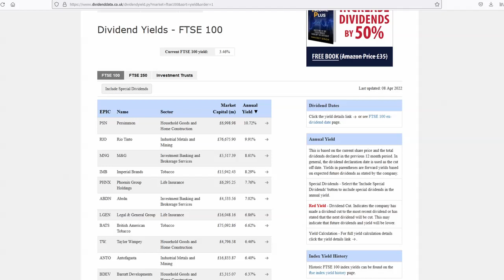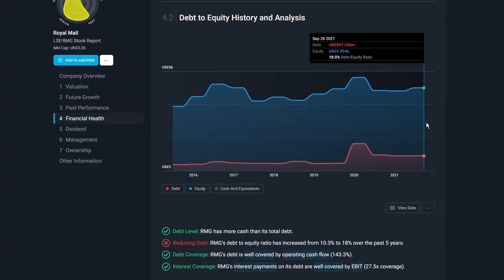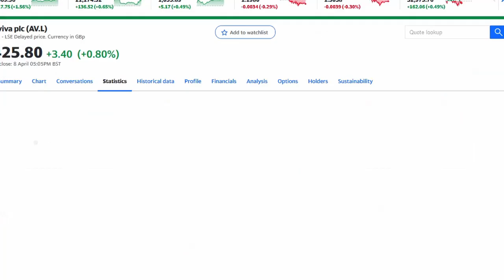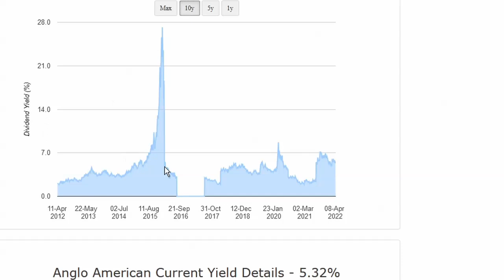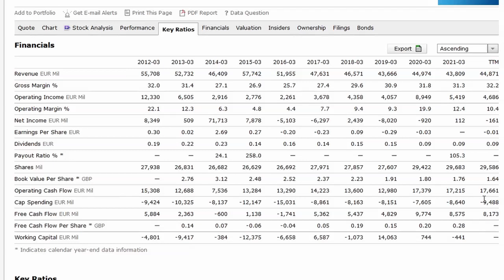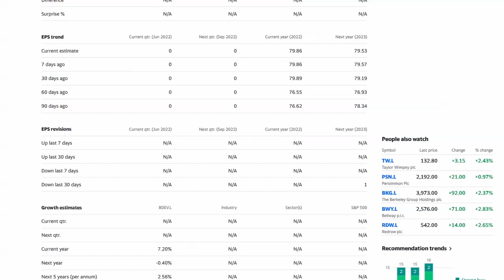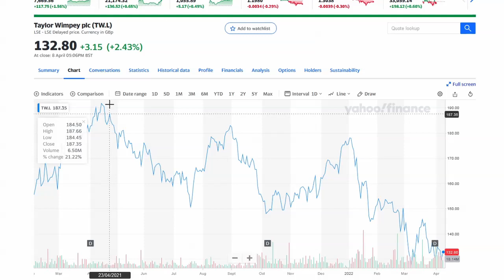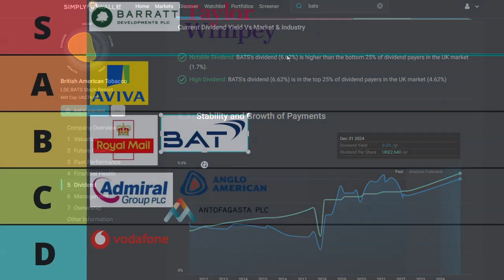The BEST high yield UK DIVIDEND stocks are here! [Part 1 of 2]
I review and rank the top yielding FTSE 100 dividend stocks using a tier list system.

0:00 Go on
0:47 Stock 1
2:49 Stock 2
4:15 Stock 3
5:45 Stock 4
7:16 Stock 5
8:16 Stock 6
9:21 Stock 7
10:29 Stock 8
11:32 Stock 9

*** B O O K S H O P S ***

You can also acquire my household budget and DCF templates here.

*** M A N A G E   Y O U R   P O R T F O L I O ***

*** L I N K S   T H A T   H E L P   M E   O U T ***

*** P A T R E O N   L I N K ***
- Buy and sell updates
- Intrinsic value calculator template (DCF method)
- Gain access to my household budget template spreadsheet
- Direct access to me
- Stock discussion
- See my wishlist

*** M Y   B O X S E T S ***
Colour coded for ease of identification.

*** C H A N N E L   I N F O R M A T I O N ***
Finance with JCL - Money done sensible.

Why watch?

- I share regular updates on my £1,000,000 investment challenge portfolio.
- I review individual stocks and shares analysis.
- My "How to" boxset explains key ideas to investors.
- Investing information.

Much of my investing content revolves around my £1,000,000 investment portfolio challenge.  I started with £20,000 in 2020 and want to reach the magic million!

My "How to" boxset explains key ideas in simple terms to new investors.  For example, how to value a company.

Individual company reviews is the most popular series; so if you have a stock you would like reviewed, please get in touch!

Bullion Vault - Buy physical gold holdings and store in a vault, or alternatively have it delivered!

Bullion by post - UK based site for buying or selling gold, silver and other bullion.

Quidco - Earn cashback when buying online, for UK shoppers!

Numerous - Control your data and be rewarded with personalised offers, with cashback for mobile phones and tv contracts, for example.

i-Say - Earn points that you can exchange for Amazon vouchers by completing surveys!

YouGov - Earn money from completing surveys!